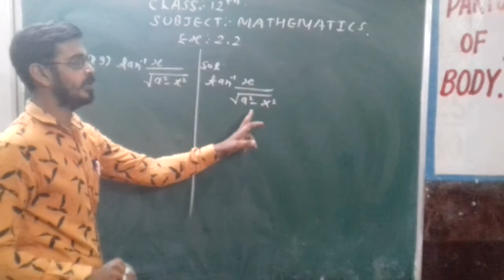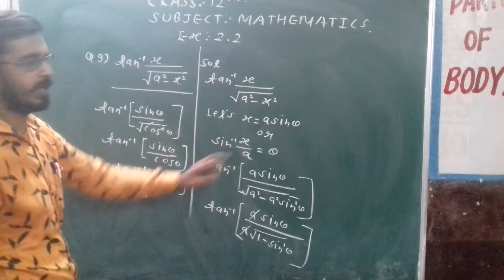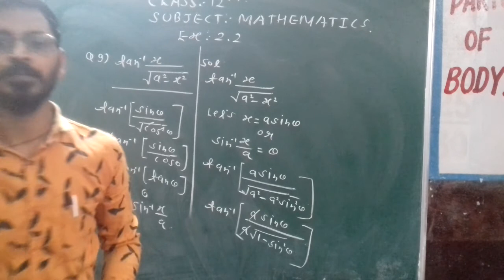class 12th ex2.2 Q9